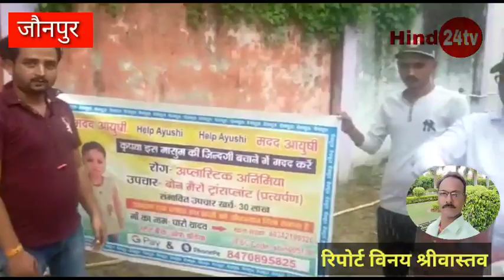जौनपुर। चार साल की मासूम बच्ची "आयुषी" को बचाने की मुहिम शुरू। आप भी बने मददगार🙏